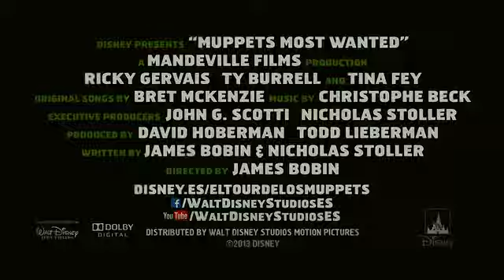El tour de los Muppets - Trailer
2014 112min Comedia

Dirigida por James Bobin
Interpertada por The Muppets, Ricky Gervais, Ty Burrell, Tina Fey, Tom Hiddleston, Christoph Waltz, Ray Liotta, Salma Hayek, Frank Langella, Jemaine Clement, Til Schweiger, Peter Serafinowicz, Danny Trejo, Debby Ryan, Chloë Grace Moretz, Sean "Puff Daddy" Combs.

En "El tour de los Muppets" de Disney, toda la pandilla de los Muppets se embarca en una gira mundial, llenando las mejores salas de algunos de los destinos más vibrantes de Europa como Berlín, Madrid, Dublín y Londres. Pero el caos persigue a los Muppets allende los mares y -sin comerlo ni beberlo- se ven envueltos en una intriga internacional que encabeza Constantine, el delincuente mundial número uno y la viva imagen de la rana Gustavo y Dominic, su malvado compinche, alias Número Dos, que interpreta Ricky Gervais. La película cuenta con el actor Ty Burrell que encarna a Jean Pierre Napoleon, un agente de la Interpol, y con Tina Fey en el papel de Nadya, una enérgica guardia de prisiones.

"El tour de los Muppets" de Disney está dirigida por James Bobin y producida por David Hoberman y Todd Lieberman. Bobin ha escrito el guión junto con Nicholas Stoller que también es productor ejecutivo con John Scotti. La música es obra del compositor Bret McKenzie ganador de un Oscar de la Academia®.

"El tour de los Muppets" llegará a los cines el 16 de abril de 2014.